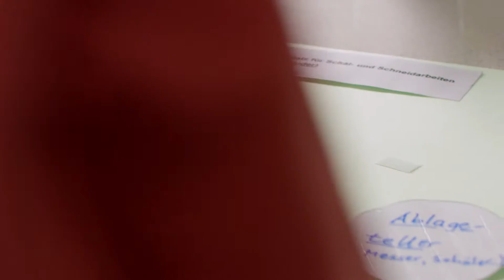BDH MBR Vallendar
Medizinisch berufliche Rehabilitation in Vallendar